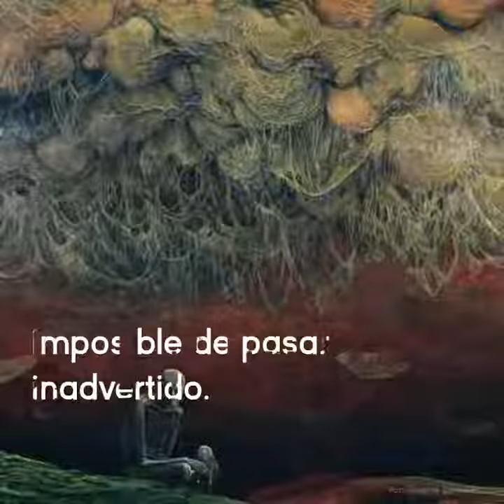Sus aterradoras pesadillas lo llevaron a crear estas obras de arte ¿alguna vez haz soñado algo así?